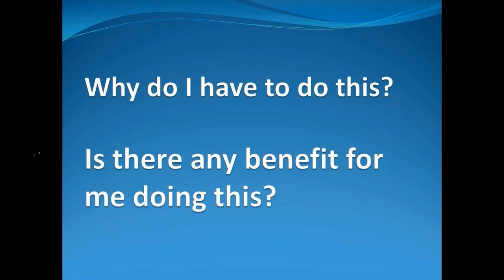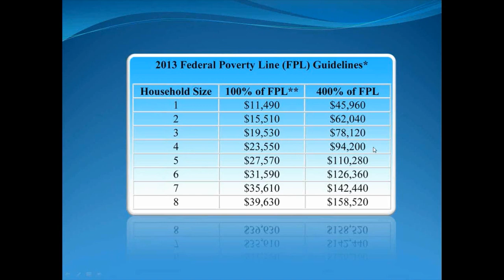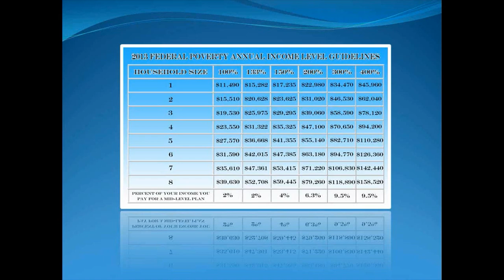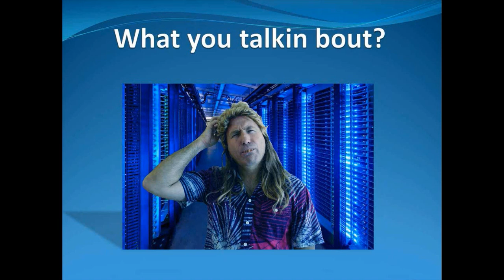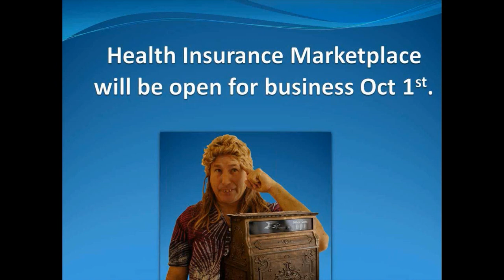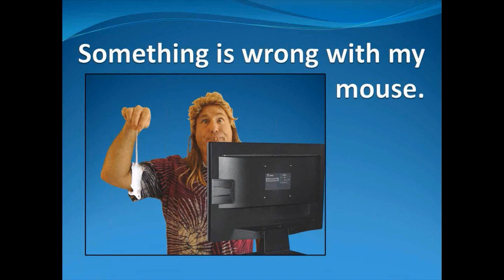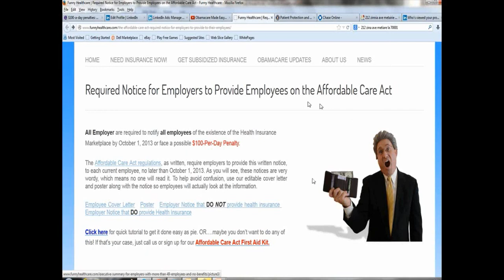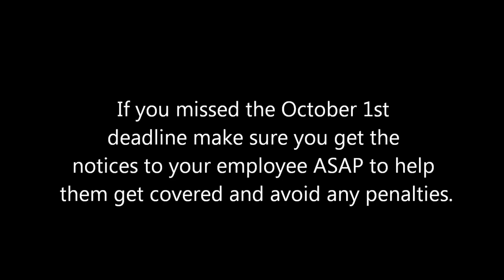Affordable Care Act Employer Required Notice Clarified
Do I have to provide the Notice? Here is the link with all the information you need to send to the employees www. Many Employers are confused about the notification they must send to their employees. Beginning Oct. 1, any business with at least one employee and $500,000 in annual revenue must notify all employees by letter about the Affordable Care Act's health-care exchanges, or face up to a $100-per-day fine. The requirement applies to any business regulated under the Fair Labor Standards Act, regardless of size. Going forward, letters are to be distributed to any new hires within 14 days of their starting date, according to the Department of Labor.

The Affordable Care Act regulations, as written, require employers to provide this written notice, to each current employee, no later than October 1, 2013. This video will show you how and give you everything you need to Get-R-Done.

2.   Employers' Notice Obligation Regarding the ACA Exchanges.

    (a)   Employers That Must Provide the Notice.

ACA requires all employers covered by the federal Fair Labor Standards Act ("FLSA") to notify employees of the availability of health coverage on the exchanges.

The FLSA covers most employers, as it generally applies to: (i) employers that employ one or more employees who are engaged in, or produce goods for, interstate commerce;[1] and (ii) specific entities, including: hospitals; institutions primarily engaged in the care of the sick, the aged, mentally ill, or disabled who reside on the premises; schools for children who are mentally or physically disabled or gifted; preschools, elementary and secondary schools, and institutions of higher education; and federal, state and local government agencies.  The DOL's Wage and Hour Division provides guidance regarding FLSA coverage generally, including an Internet compliance assistance tool to assist employers in determining FLSA coverage.

    (b)   Contents, Timing and Manner of Distribution of the Notice Regarding the ACA Exchanges.

        Contents.  Employers must advise employees:

        (i)   about the existence of the exchanges, and include a description of the services provided by the exchanges and the manner in which the employee may contact the exchange to request assistance;

        (ii)   whether the employer's health plan's share of the total allowed costs of benefits provided under the plan is less than 60% of such costs (in which case the employee may be eligible for a premium tax credit if he/she purchases coverage through the exchanges); and

        (iii)   if they purchase coverage through the exchanges, they may lose any employer contribution to the employer's health plan and that all or a portion of such contributions may be excludable from income for federal income tax purposes.